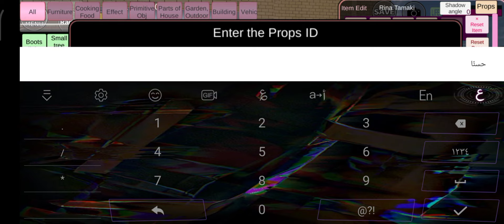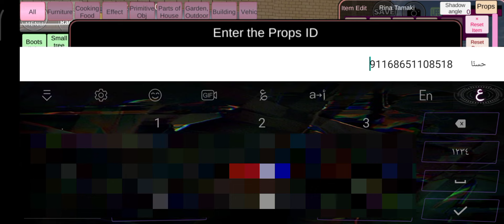اسرار غامضة🍓في لعبة ساكورا سكول😍فتحت البيت المقفول بطريقة سهلة جدا🔥I opened the house in a easy way